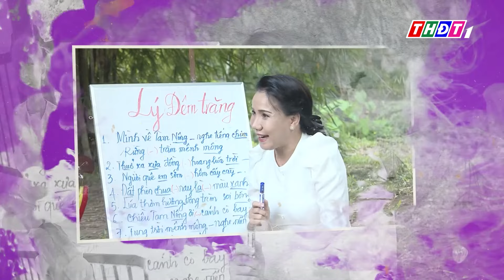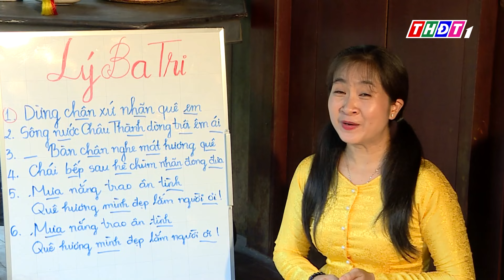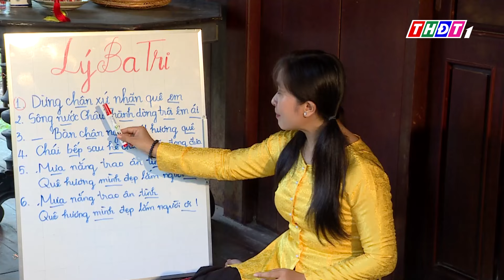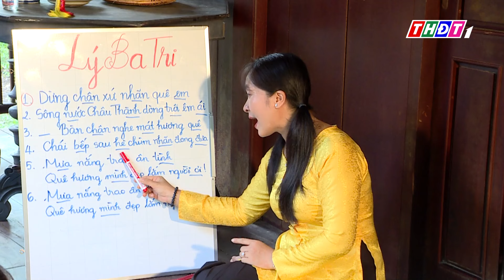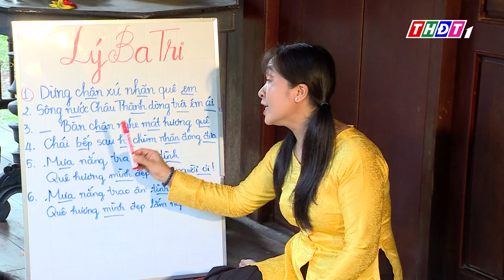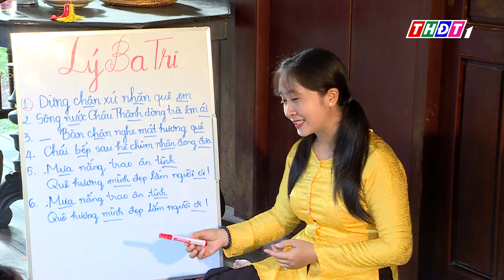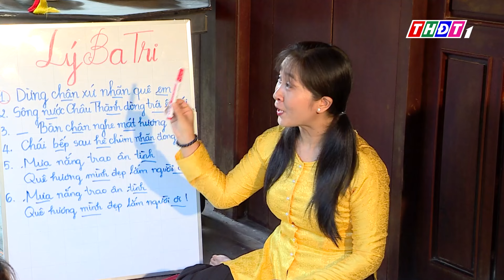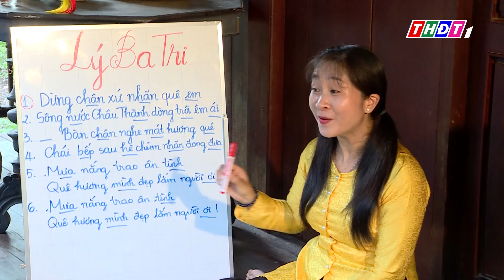Em yêu điệu lý quê mình | Tập 2: Lý Ba Tri | THDT